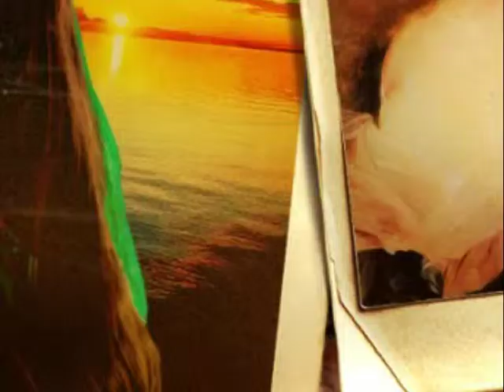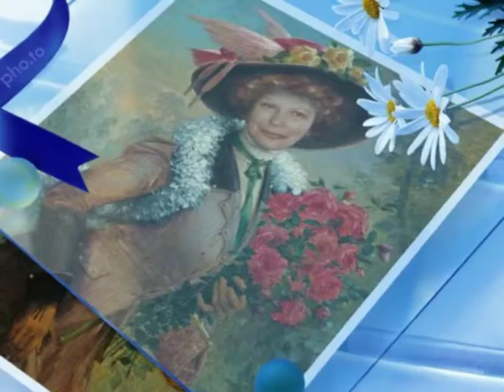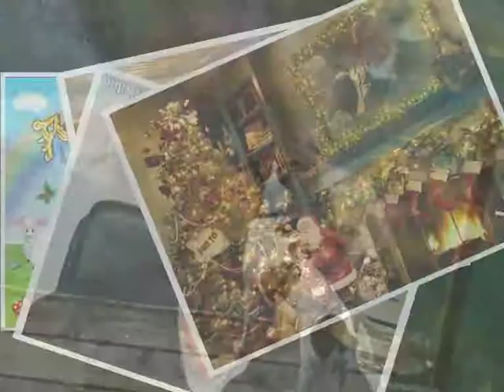Il libro del divertimento